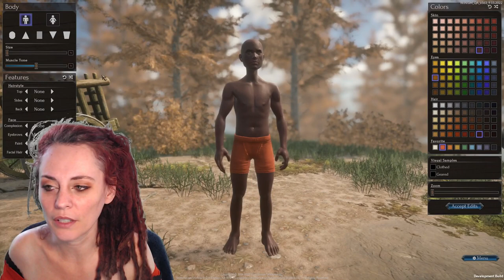TIPS FOR NEW PLAYERS - How to start up your adventures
🎮 Embers Adrift - An immersive group-based MMORPG focused on challenge & community. Ignite your adventure!

🎥 Embers Adrift Tutorials
Simple tutorials videos about our game's features and gameplay

🔹OPEN BETA TIPS
Welcome to all new players and beta testers. Precisous informations and Tips to start your adventure in Embers Adrift as a new player.